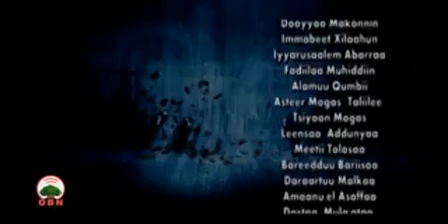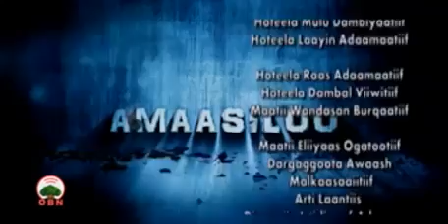Diraamaa AMAASILOO kutaa 85ffaa